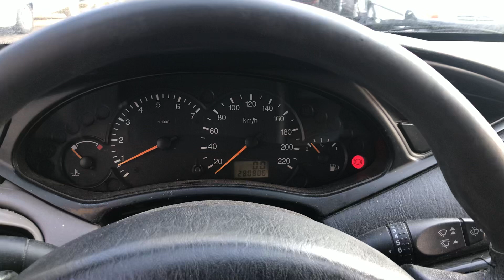Разборка Ford - Focus 1 1998-2004, 1.8 (VIN: WF0NXXGCDNYE45359) 37301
Основные характеристики:
Год выпуска: 2000
Двигатель: C9DAYG16624
Объём двигателя: 1.8
Тип двигателя: Дизель
Коробка передач: КПП 5-ст.мех.(МКПП)
Кузов: Универсал
Смотри каталог запчастей Ford - Focus 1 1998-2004 на :
⏰ Режим работы колл-центра:
08:00 – 20:00 – ежедневно

Для наших покупателей:
- бесплатная доставка;